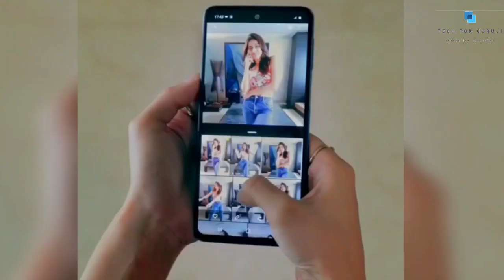loving Single Star Moment With Alaya Dance Samsung M31s Monstercamera 64mp intelli New Video 2020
YOU WIN samsung m31s
Perfect
Star Moment

DOWNLOAD AMAZON APP And earn daily
Hey! You can now use Amazon for money transfer, scan QR, bills and shopping. Join me and win rewards up to Rs.500 everyday.

AND PLAY FUNZONE AND WIN PRIZE

DOWNLOAD GOOGLE PAY AND JOIN AND EARN MONEY DAILY
Join me on Google Pay, a secure app for money transfers, bills and recharges. Enter my code 2S2MW to earn ₹21 back on your first payment!

TECH TOK GURUJI Present